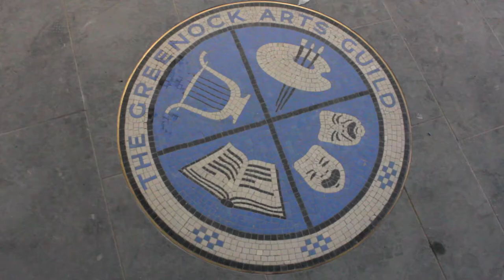Beacon Arts Centre, Greenock, Scotland - [HD]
The Beacon Arts Centre, opened in January 2013, is one of the finest new arts venues in the UK. The Beacon is the replacement for the Greenock Arts Guild Theatre which has served the community of Inverclyde well, for 65 years.

Video by Cowboy Pictures